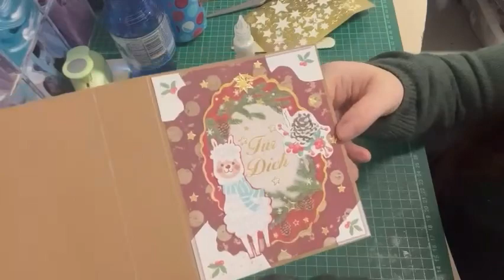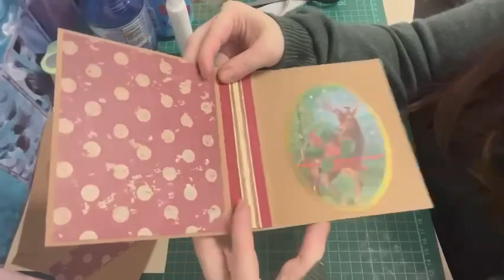Carte Tunnel 2ème partie